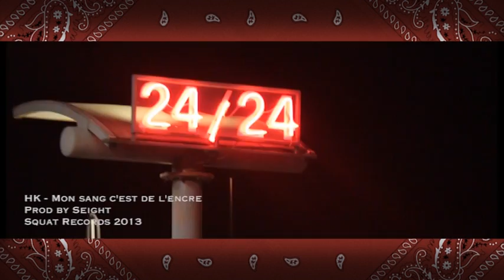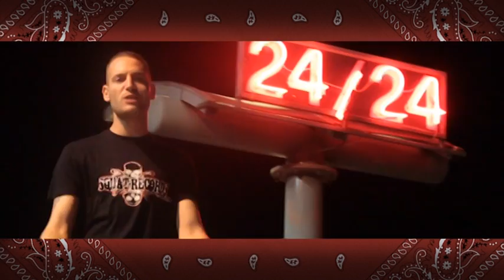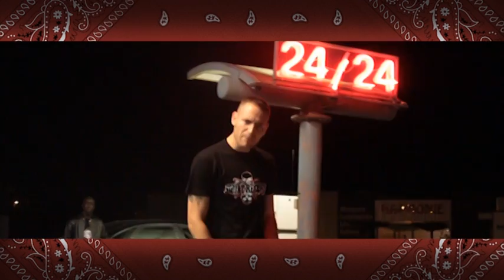HK Hokum - Mon sang c'est de l'encre (P) Squat Records 2013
Morceaux extrait du prochain maxi totalement GRATUIT dispo en novembre 2013!!!

Lirics: HK
Prod: DJ Seight
Mixage: Sarkouz1
Real: Sarkouz1